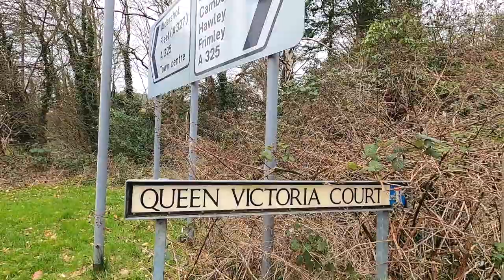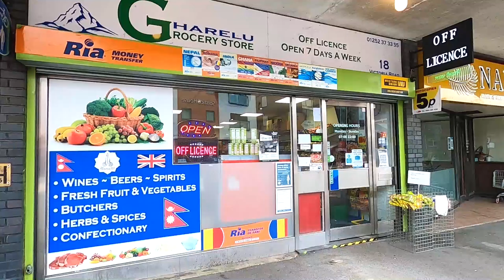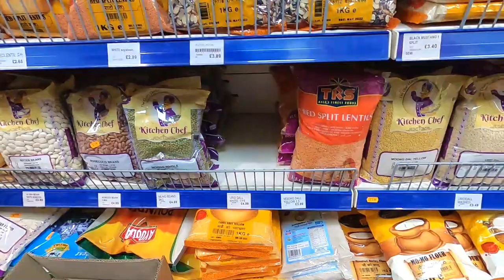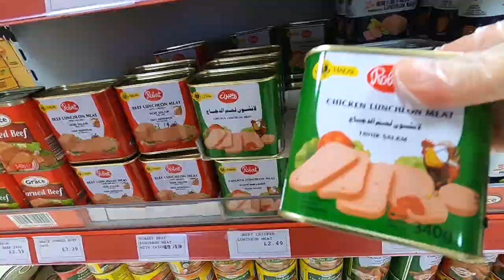Exploring Nepali entrepreneurs in UK 🇳🇵🇬🇧 || England Diary 2021 || Nayoma Rai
I visited Farnborough town center in Lockdown days 2021.All shops are closed due to Pandemic, Only grocery shop was open and I visited some Nepali shops there.

Camera used: SONY DSC-RX10 IV and GOPRO HERO 8 BLACK